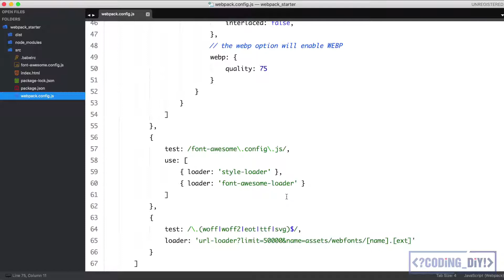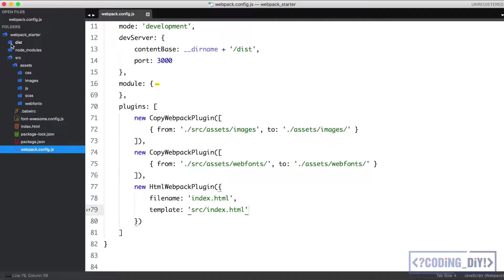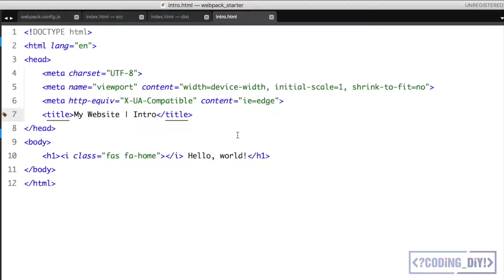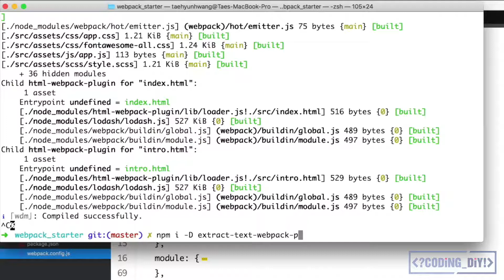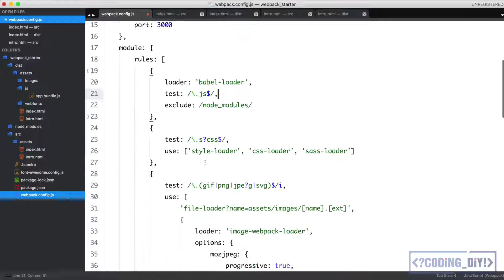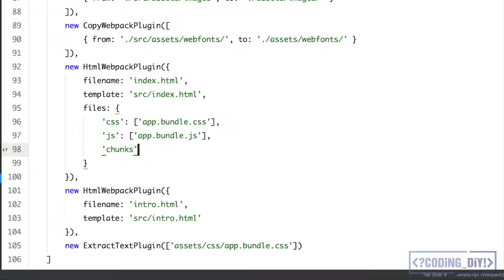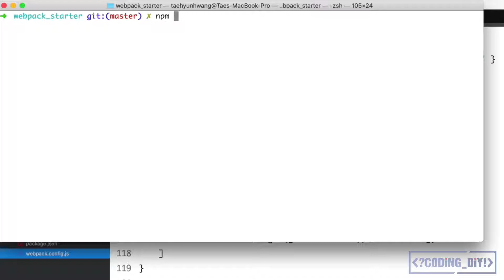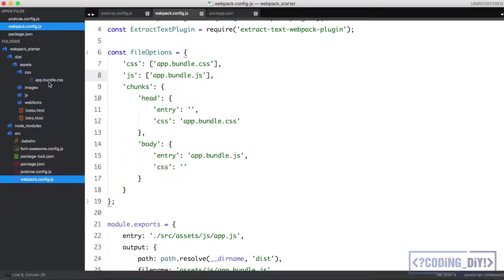#28 Coding DIY Bootstrap4 : webpack webpack plugin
웹팩4 튜토리얼 #6

최신 부트스트랩(Bootstrap) 4 기초부터 마스터하기 코스
## Webpack, Project 제작 코딩
## webpack plugin html-webpack-plugin Extract-text-webpack-plugin